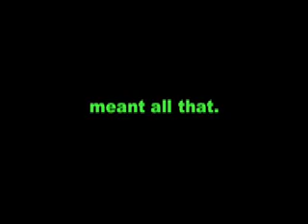TAKE 4: Robert Scobleizer Scoble & Maryam (Living w/ Geeks)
QUESTION TO YOU:   Leave on the music 100% or fade out completely for each interview clip?